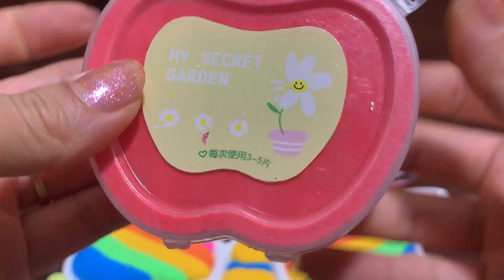RAINBOW SATISFYING WITH CLAY MAKEUP AND FOAM! Mixing Random Things Into GLOSSY Slime #957